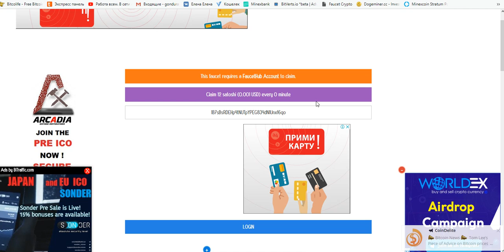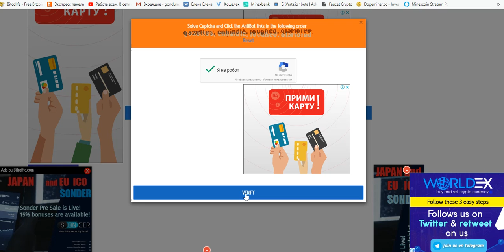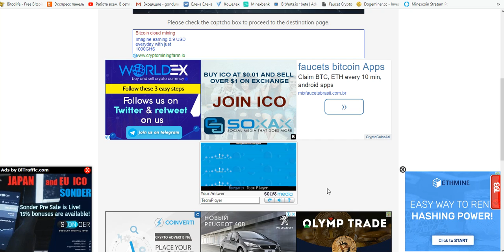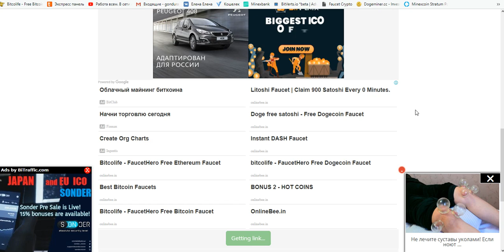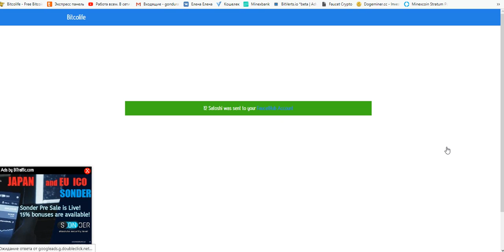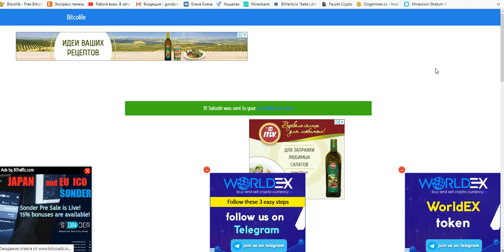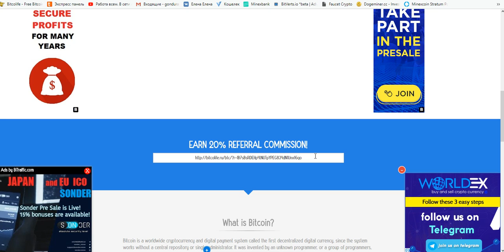Bitcolife кран 12 сат. без таймера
ссылка